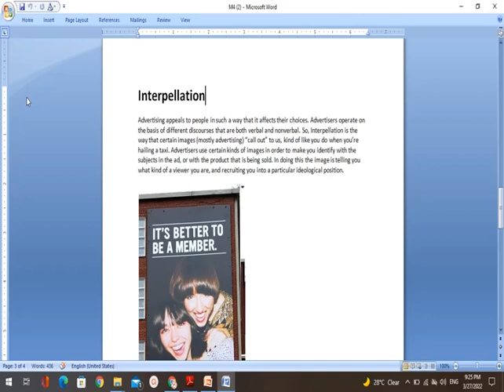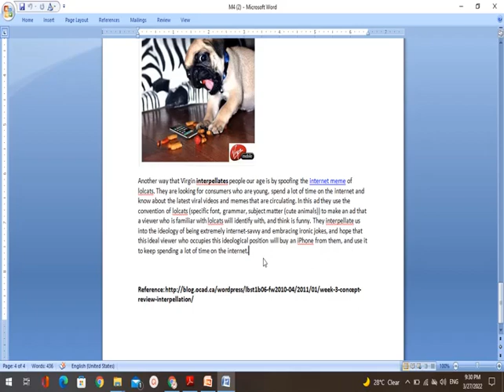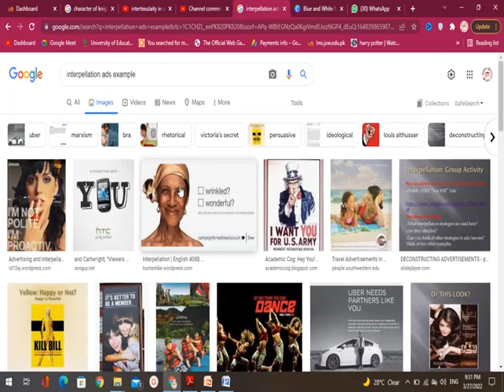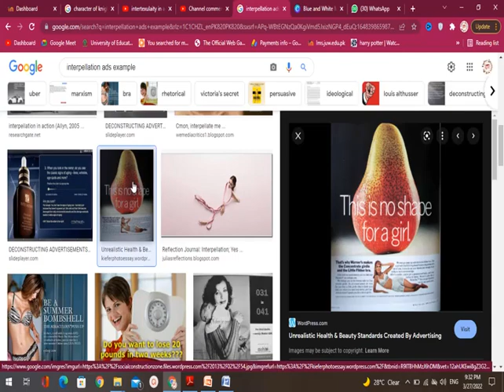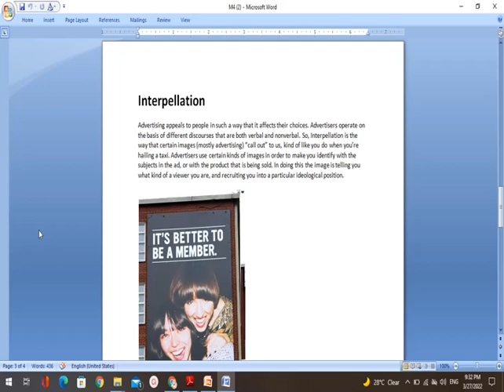Mediation : Interpellation by Louis Althusser | Media Studies | Literary Theory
Althusser's Interpellation

LITERATURE